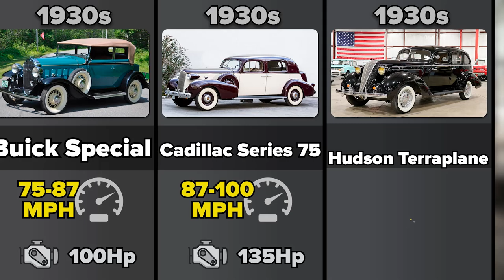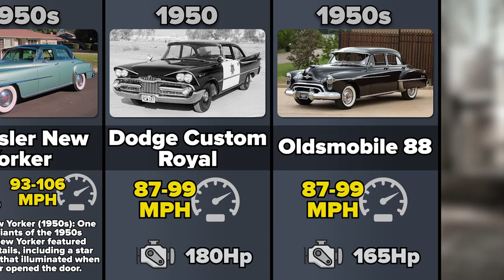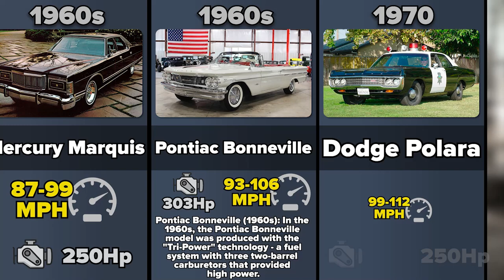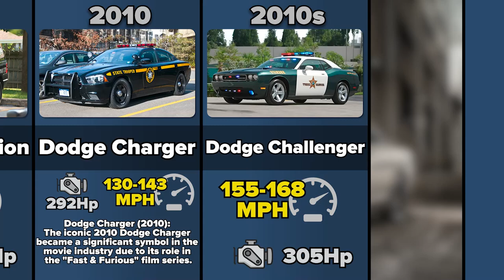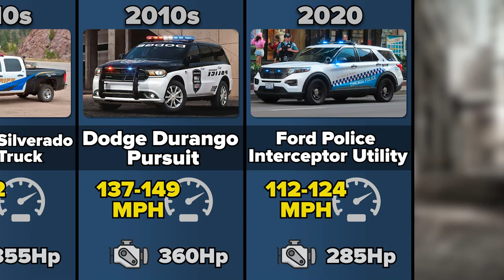Evolution of American Police Cars | Car Comparison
❗️Before use, all photos are processed in Adobe Photoshop!

In this car comparison you will see evolution of American police cars. From the oldest cop car to modern.